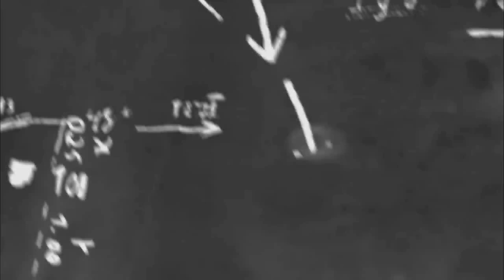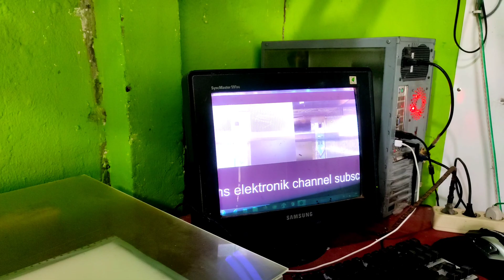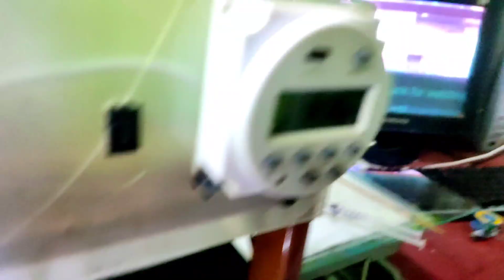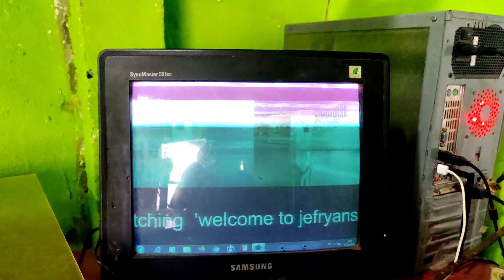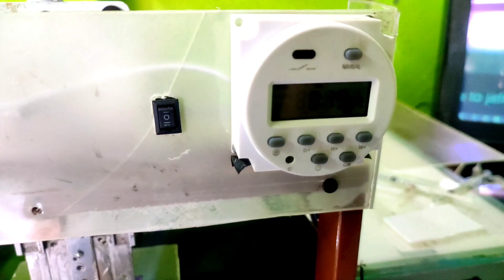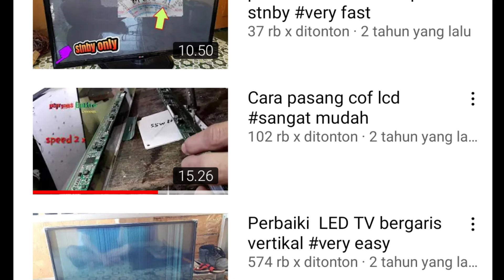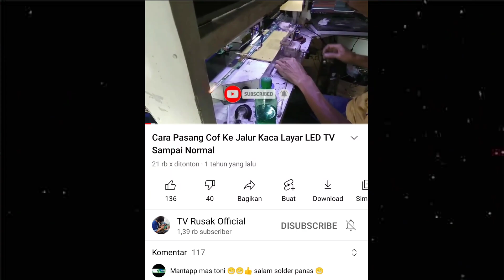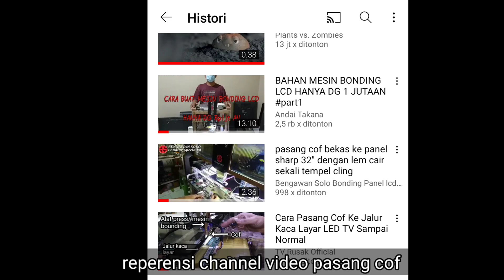Pasang cof ke Lcd screen secara manual | Part II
Cara pasang cof ke Lcd secara manual tidak menggunakan tab bonding mesin otomatis hanya dengan beberapa alat pendukung di antara nya heat flt 230' 220v , usb camera ,pc,dll
ada modal tapi terjangkau . tentunya kesabaran,ketelitian di uji dsini mengingat resiko yang kita hadapi misal panel malah tambah parah,dll

kupas kerusakan tv LED lecd bergaris vertikal . jika anda merasa terbantu dengan setiap tutorial dari saya dan jika ingin sawer atau ajak ngopi saya silahkan ke

terima kasih